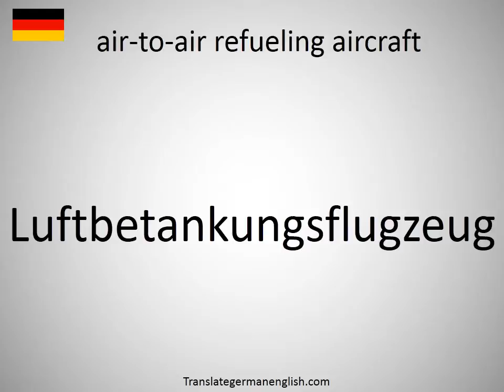How to say air-to-air refueling aircraft in German?